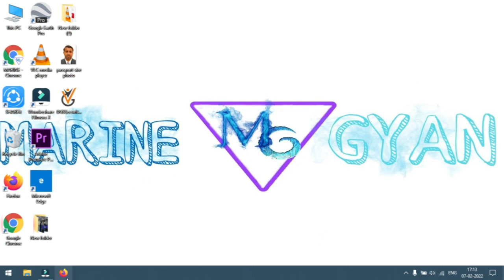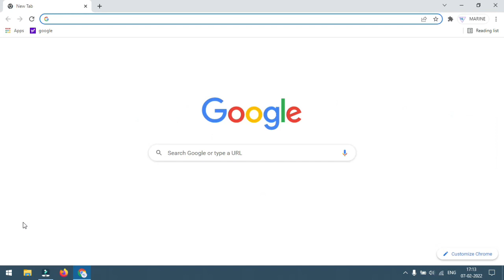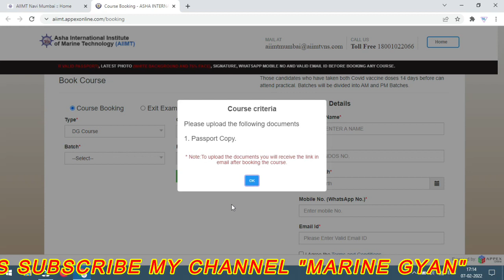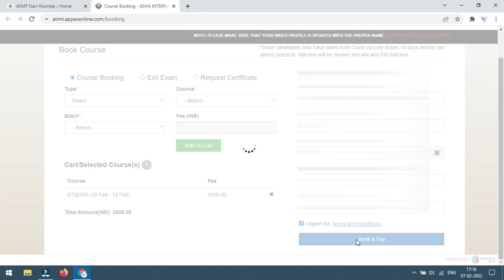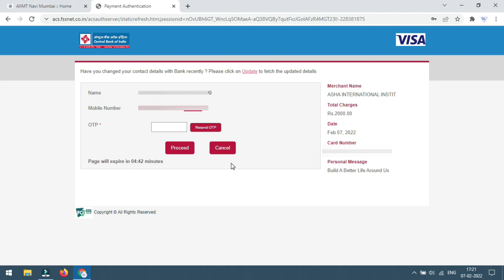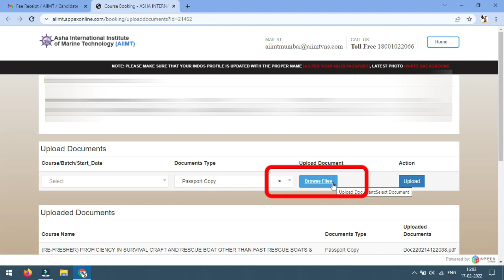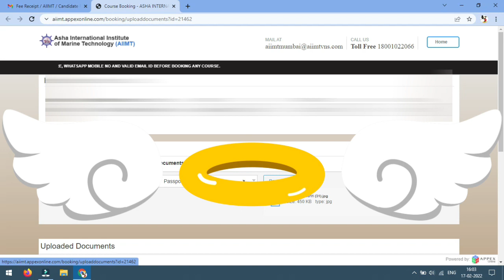How Do I Book A STCW Refresher Course Online | Course Booking In Asha Marine | Upload Documents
this video is made for education perpose only...

hello guys...
todays video is about how to book your any course like stcw or pscrb o refresher course  or any advance course like advance firefighting etc.. all tye of course you can book like this... and its a simple process any one can do this online book from your pc as well as mobile.. for mobile you have to use desktop mode.. so i hope you all like this video and from now you all also book your course like this... so thanks for watching my videos..

How Do I Get My STCW Certificate Online | DG Shipping Certificate  Download Online | COP Download

seaman provident fund|seaman pf check|how to check seafarers pf|online pf check

Why People Quit Merchant Navy|Merchant Navy Quit Reason|Difficulty On Ship|Job Quit

How To Make Eye Splice On Rope|Eye Splice On Rope|Eye Splice Practice At Home|3 Strands Eye Splice

Funny Names On Ship|Code Name On Ship|Private Sign On Ship|Merchant Navy Funny Name

How To Renew Grab Line In Life Buoy|Life Buoy Main Grab Line Kiase Daale|LifeBuoy|Grab Line

Anchor Watch|Things To Keep In Mind During Anchor Watch On Ship|Anchor Watch Round|1K Special

2021 Offshore Shipping Company In Mumbai|Best Offshore Company|Tugs, Supply Vessels Rigs Offshore

Drydock|Container Ship Drydock|China Drydock

Petty Officer In Merchant Navy|Who Is Petty Officer On Ship?